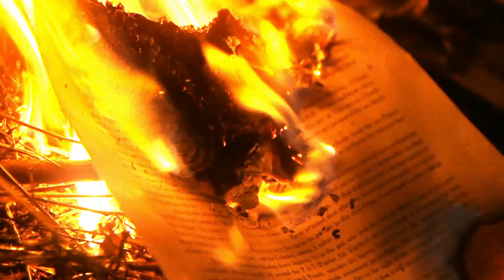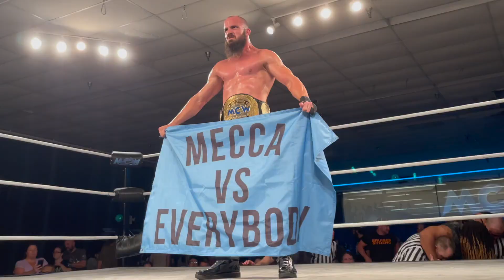MCW Seasons Beatings 2021 Show Opening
😀💰👍Only $4.99/month after that😀💰👍
🎧🎤Listen To "MCW Cast" Our Official Podcast 'Every Tuesday at 8PM 🎧🎤